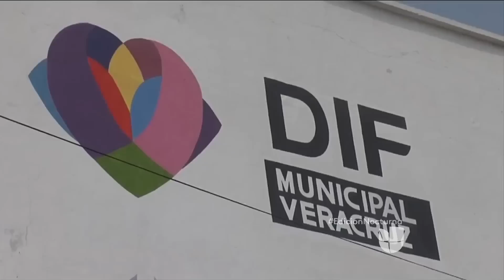Rescatan a niño encadenado por su madre y padrastro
Policías encontraron a Israel junto a sus hermanos Osiris y Miguel en condiciones de maltrato y desnutrición.